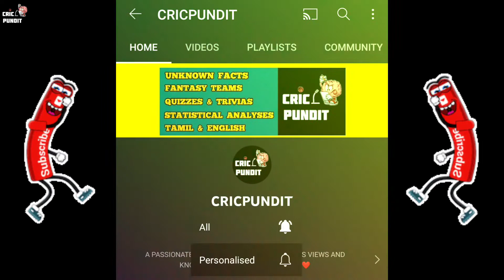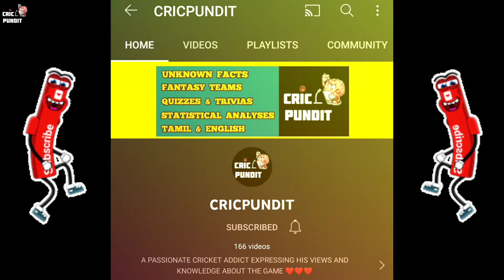ROOT QUITS CAPTAINCY | STOKES or BUTLER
Follow CricPundit on other social media handles,